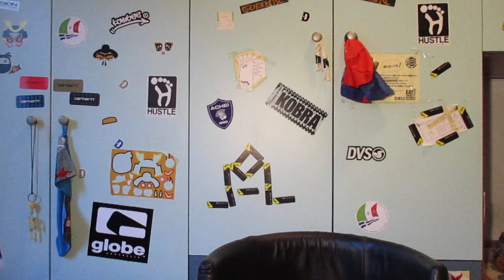Video di fine anno: SALUTIAMO IL 2019